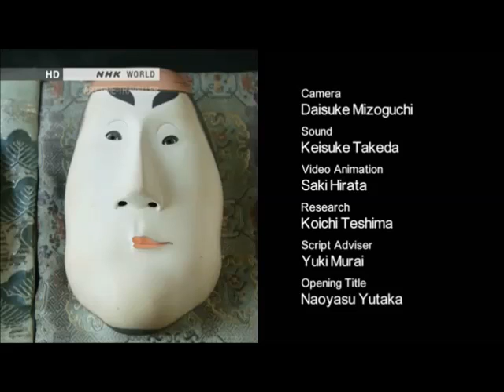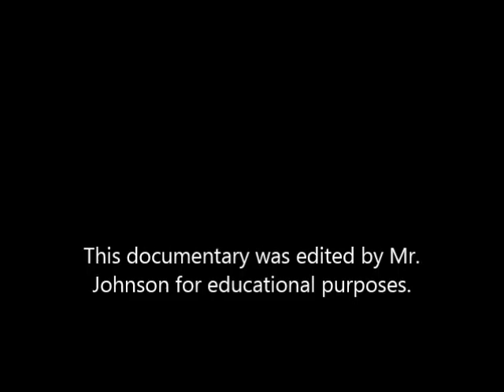Inside Noh Theatre